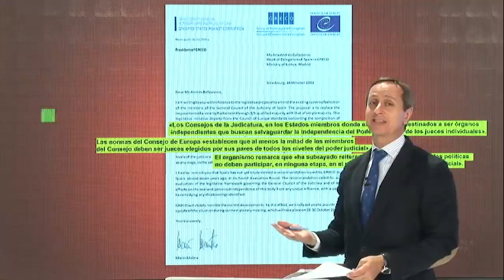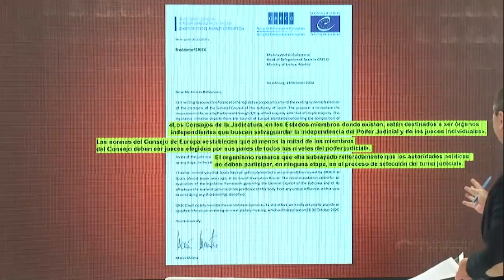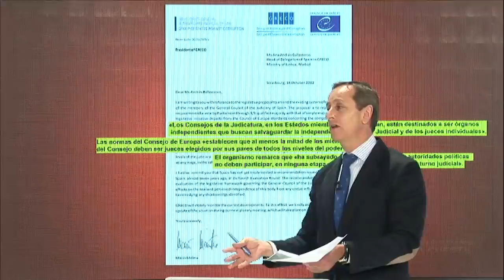¡EXCLUSIVO DOCUMENTO! CARLOS CUESTA SACA A LA LUZ COMO LA UE PARA EL ASALTO A LA JUSTICIA DE SÁNCHEZ